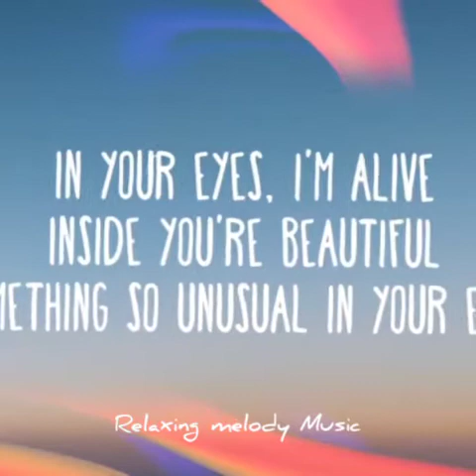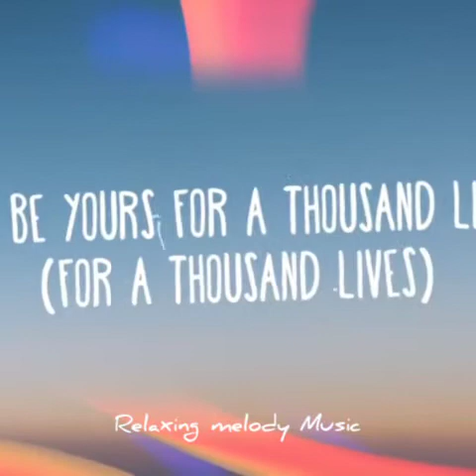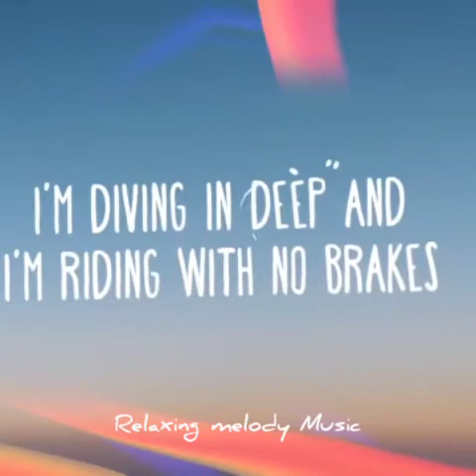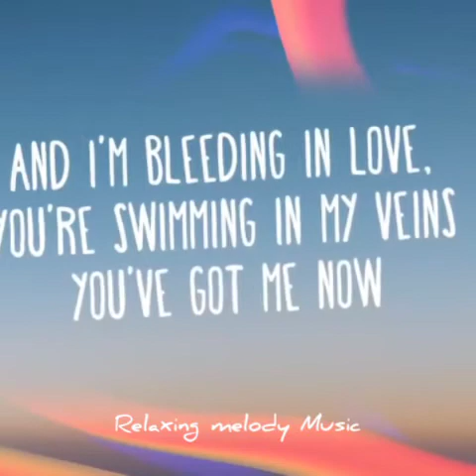Liam Payne & Rita Ora - For You (Lyrics)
Lyrics 👇🏻👇🏻👇🏻👇🏻

In your eyes, I'm alive
Inside you're beautiful
Something so unusual
In your eyes
I know I'm home (yeah)
Every tear, every fear
Gone with the thought of you
Changing what I thought I knew
I'll be yours for a thousand lives

I'm free as a bird
When I'm flying in your cage
I'm diving in deep
And I'm riding with no brakes
And I'm bleeding in love
You're swimming in my veins

Been waiting for a lifetime for you
Been breaking for a lifetime for you
Wasn't looking for love 'til I found you
Ooh na-na ayy
For love, 'til I found you (oh)

Feeling your kiss on me
Lips are made of ecstasy
I'll be yours for a thousand lives (for a thousand lives)

When I'm flying in your cage (so lost)
And I'm riding with no brakes (no no)
You've got me now (now)

I'm bleeding in love
You've got me now

Ooh na-na ayy
Been waiting for a lifetime for you (oh yeah)